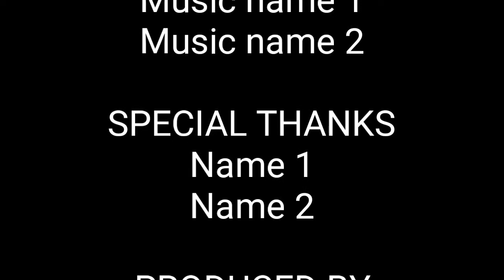(Parodia) Legado 7 - El Afro | Parodias RK